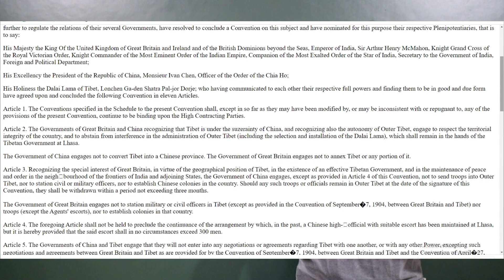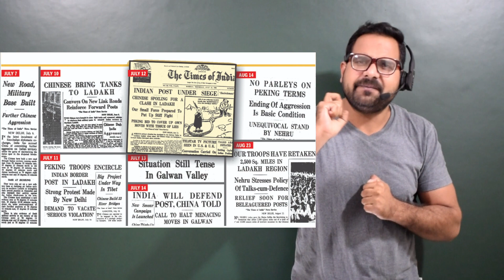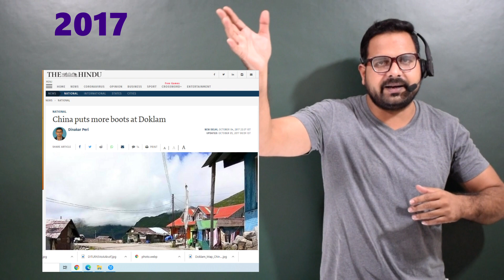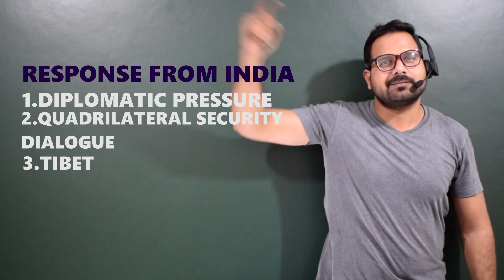INDIA-CHINA DISPUTE- ANLYSIS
In this video we are presenting the problem between INDIA & CHINA with it's more than 100 years of history history and the present scenario. The facts are based on the study and the various sources like NEWS PAPERS, and OFFICIAL DOCUMENTS etc. Starting from SIMLA Conference 1914, 1959 arrival of DALAI LAMA in India, 1962 INIDA-CHINA WAR and other CLASHSES like 1967 SIKKIM( NATHU LA- CHO LA) CLASH, 1987 SUMDORONG CHU STANDOFF, 2013 DAULTA BEG OLDI & 2017 DOKLAM CLASH.